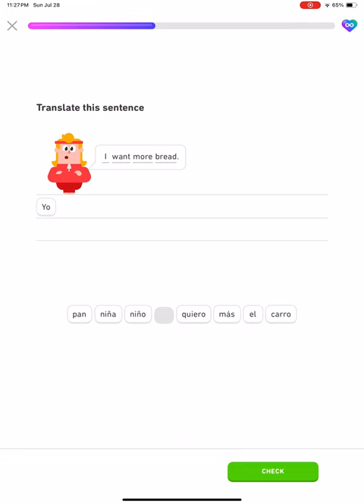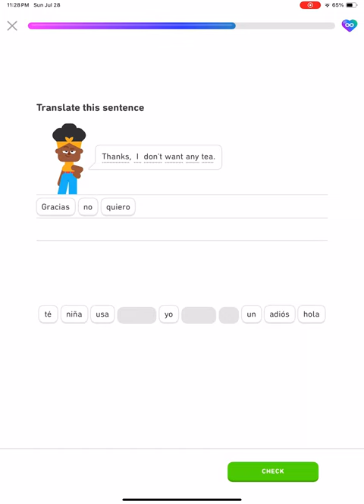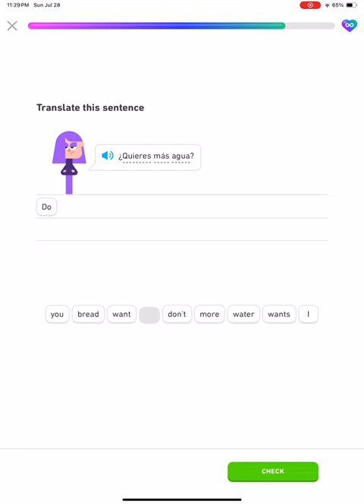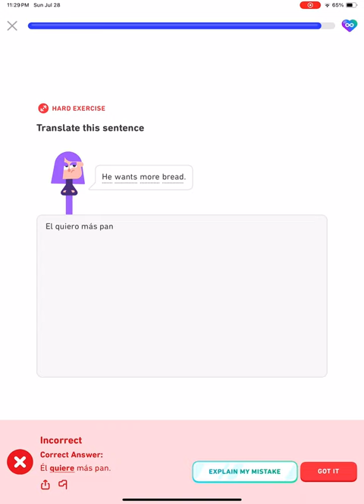Duolingo Learning Spanish Section 2, Unit 2, Continue Express Travel Needs, Lesson 1 of 5